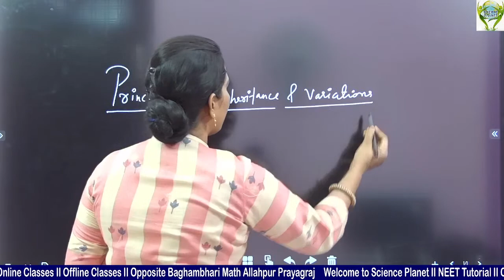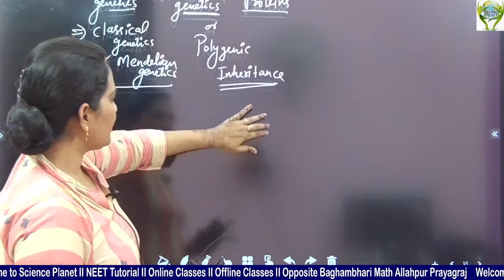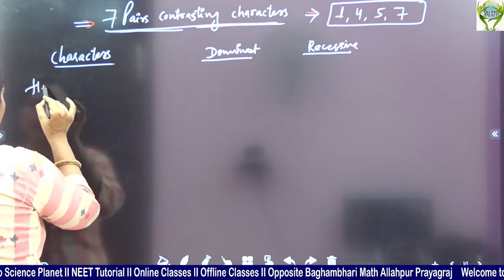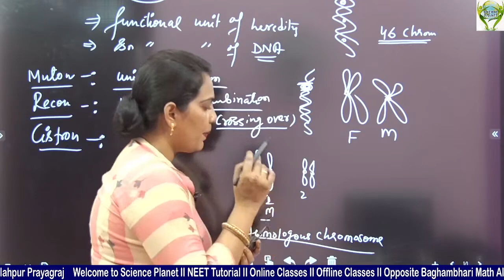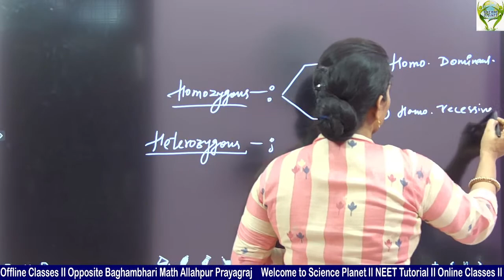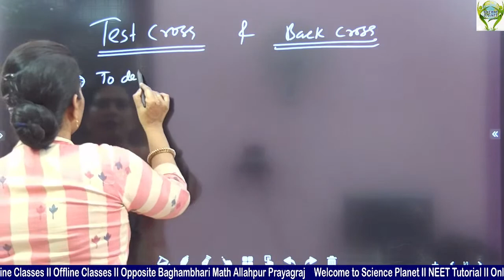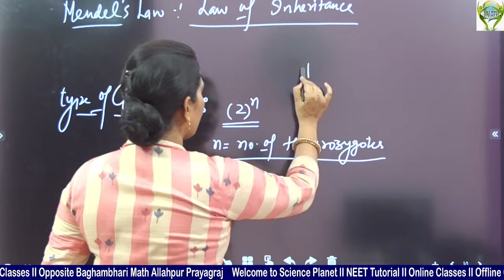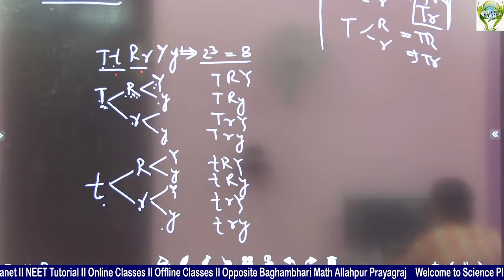Principles Of Inheritance & Variations || Lecture- 1 || By- Anju Maurya